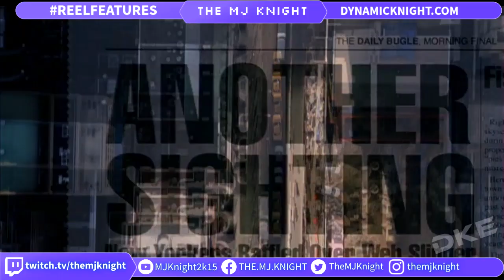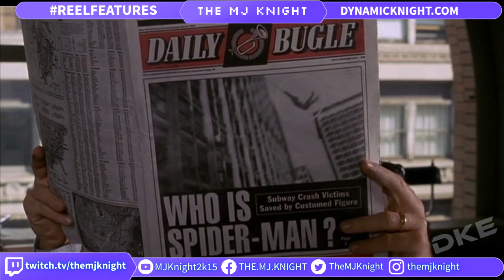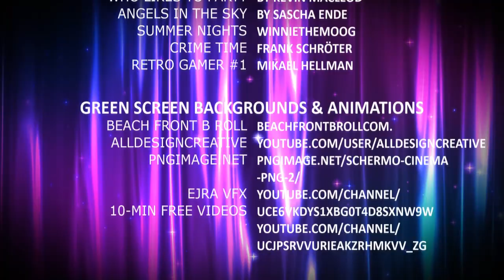SPIDER-MAN (2002)20th ANNIVERSARY REVIEW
Reel Features Season 17 Ticket 08
It's been 20 years since the first Spider-Man graced the silver screen.  Has it held up after all this time since 2002?  time to find out

Rating from High to Low
1: A Must
2: Dang! That was Good
3: Good Flick Bargain
4: Loaner
5: No!
6: STAY AWAY FROM THIS

Opening
Near End Action by Alexander Nakarada
Main portion
Summer Nights by WinnieTheMoog

Part of The Freedom! Family MCN

Ionos Referal Program: want a good web hosting service.  I recommend Ionos

If you want to help grow your channel, I recommend TubeBuddy.  It's free, and is recommend by Content Creators, such as Roberto Blake.